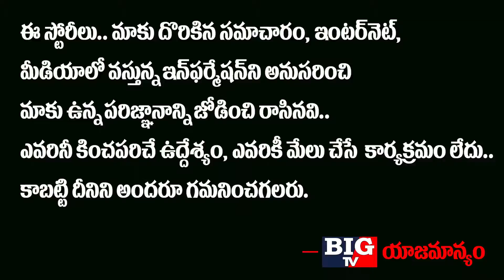Congress Mp Revanth Reddy Sensational Comments on Harish rao & Raghunadan Rao | BIG TV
దుబ్బాక ఎన్నికల్లో కాంగ్రెస్ ని
దెబ్బతీసేందుకు హరీష్ రావు,
రఘనందన్ రావు కలిసి
కుట్ర పన్నుతున్నారు.

Congress Mp Revanth Reddy Sensational Comments on Harish rao & Raghunadan Rao